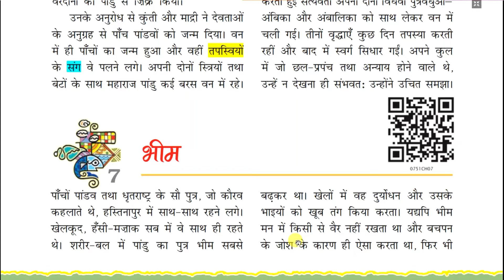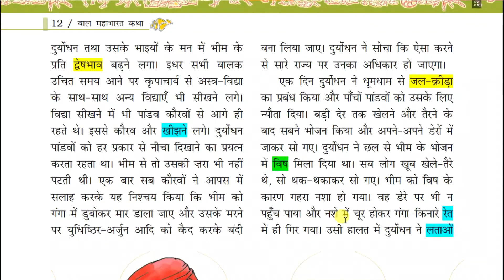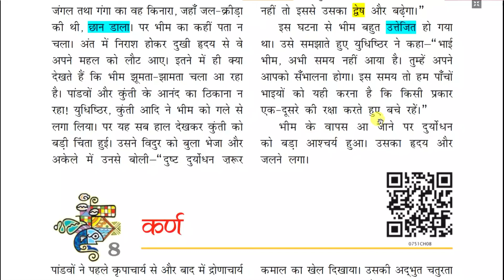Class 7 Hindi | Baal Mahabharat Katha | Chapter 7 | भीम | NCERT Guruji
Bhim Baal Mahabharat Katha chapter 7 Class 7 Hindi